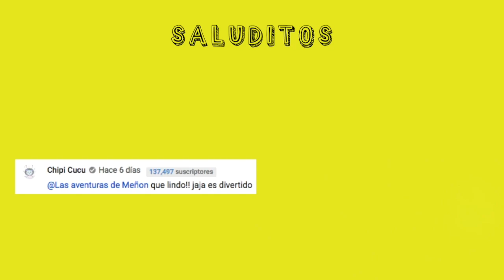COMO HACER PIZZA & HAMBURGUESA DE PLASTILINA PLAY DOH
Hola amiguitos/as, hoy aprende a crear una pizza y hamburguesa de plastilina! Sigue el paso a paso y hazlo tu mismo.